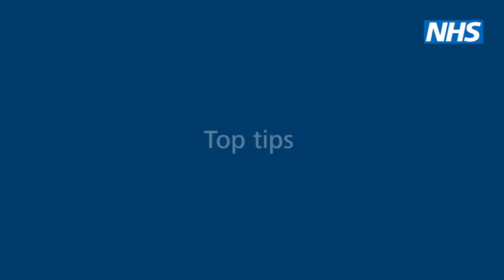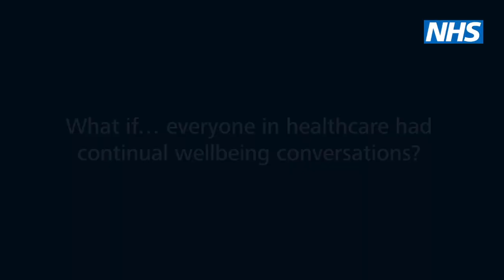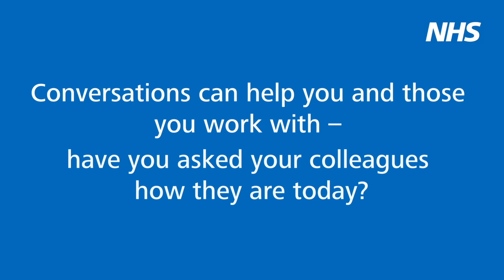3 minute staff experience video on why wellbeing conversations are important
The NHS People Plan 2020-21 sets out the ambition that “From September 2020, every member of the NHS should have a health and wellbeing conversation and develop a personalised plan. These conversations may fit within an appraisal, job plan or one-to-one line management discussion, and should be reviewed at least annually. As part of this conversation, line managers will be expected to discuss the individual’s health and wellbeing, and any flexible working requirements, as well as equality, diversity and inclusion.”  This video shares a handful of personal experiences from our NHS people who have had wellbeing conversations with their line managers, how this helped and why it is important for organisations to encourage cultures of wellbeing.